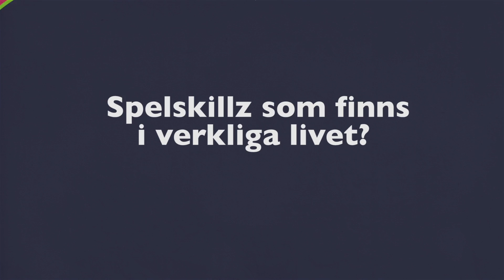Spelskillzen i verkliga livet? - GAMECODE 2.0 | Ep.4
Finns spelskillzen i verkliga livet?
Få svaret i nya Gamecode!!!